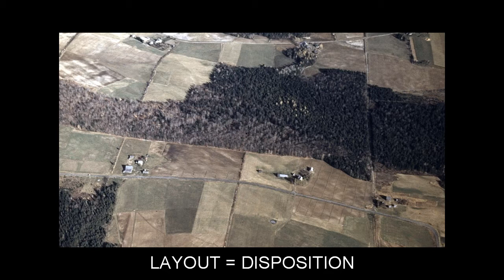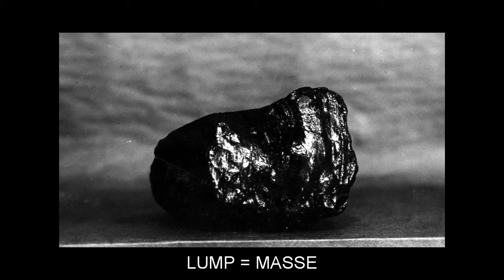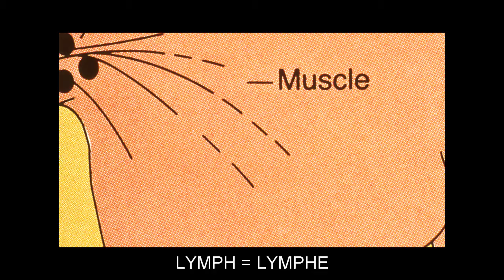"L" Video Flashcards: Level 4 - Anglais for French Speakers.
Vocabulary words included: LABYRINTH=LABYRINTHE; LACERATION=LACÉRATION; LACES=DENTELLES; LADLE=LOUCHE; LADYBUG=COCCINELLE; LAME=BOITEUX; LANCE=LANCE; LARK=ALOUETTE; LATE=TARD; LATELY=DERNIÈREMENT; LATERAL=LATÉRAL; LATHE=TOUR; LATTICE=TREILLIS; LAYMAN=LAÏC; LAYOUT=DISPOSITION; LEAP=SAUT; LEGAL=LÉGAL; LESS=MOINS; LETTING=LAISSANT; LICK=LÉCHER; LILY=LIS; LION=LION; LIVED=VÉCU; LOADER=CHARGEUR; LOAF=PAIN; LOAN=PRÊT; LOBBY=GROUPE DE PRESSION; LOCUST=SAUTERELLE; LOGISTICS=LOGISTIQUE; LOIN=LOMBES; LONELINESS=SOLITUDE; LONGITUDE=LONGITUDE; LOUNGE=SALON; LOVELY=CHARMANT; LOVER=AMANT; LOW=BAS; LOYALTY=LOYAUTÉ; LUMP=MASSE; LUSTER=LUSTRE; LYMPH=LYMPHE